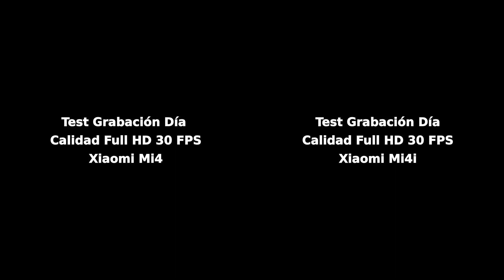Comparativa grabación FHD Día: Xiaomi Mi4i vs Xiaomi Mi4